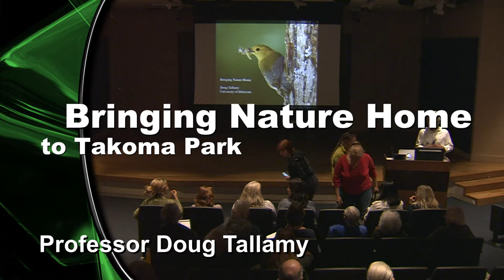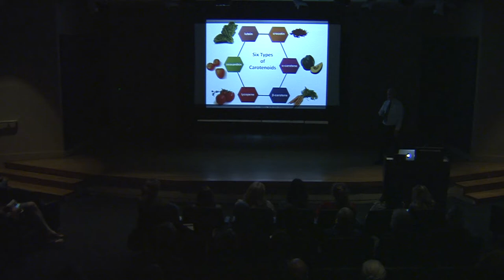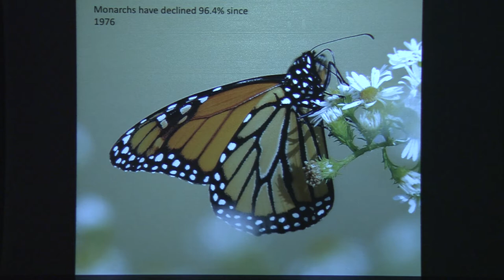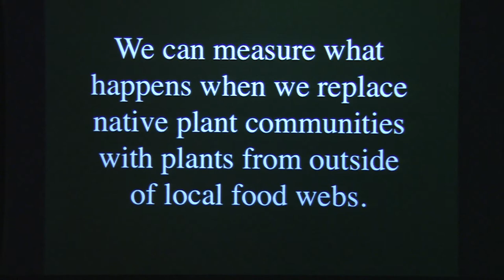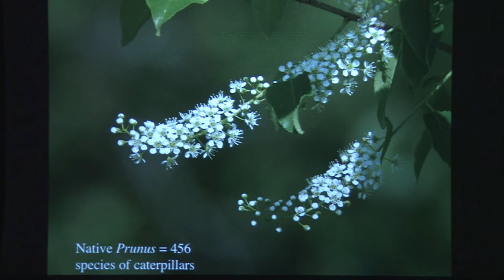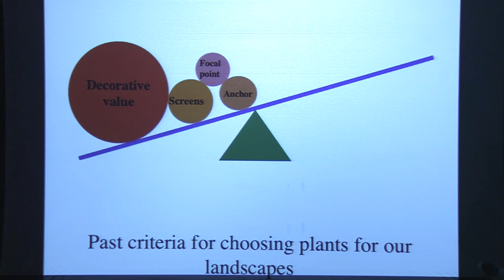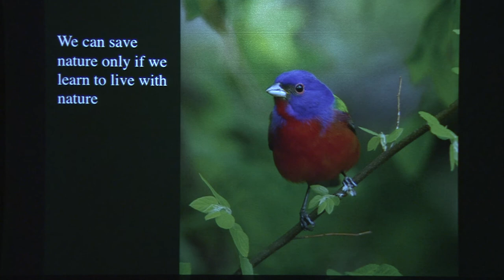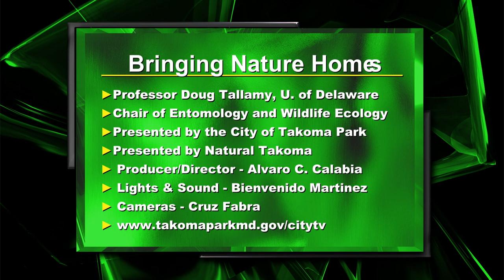Bringing Nature Home to Takoma Park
University of Delaware professor Doug Tallamy talks about sustaining local ecosystems.